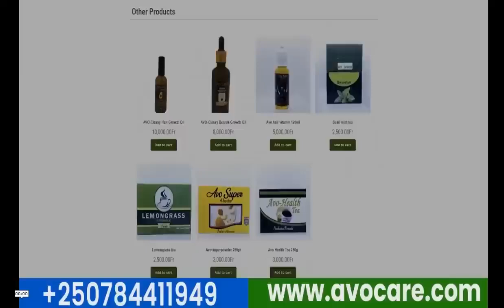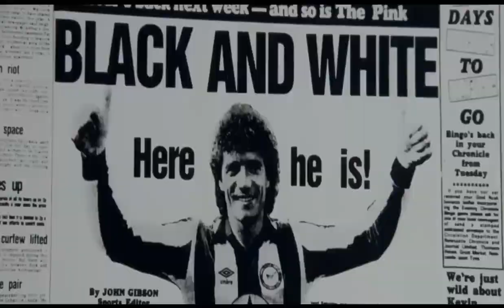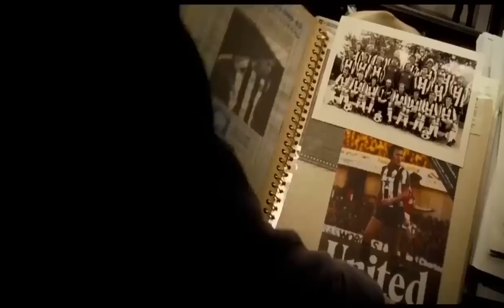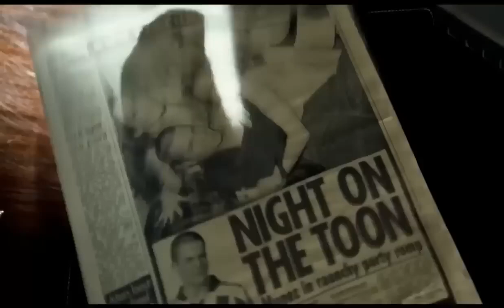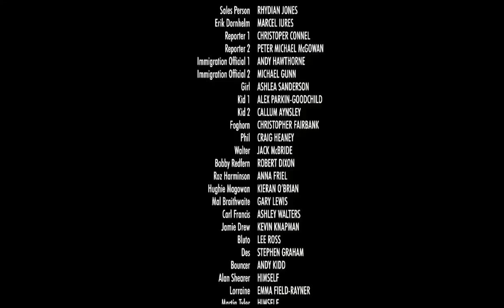AGASOBANUYE GASHYA KA ROCKY KIMOMO 2024